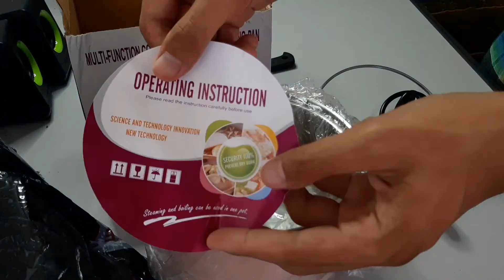UNBOXING DAN REVIEW: MULTICOOKER STAINLESS STEEL, SESUAI UNTUK ORANG BUJANG DUDUK SEORANG